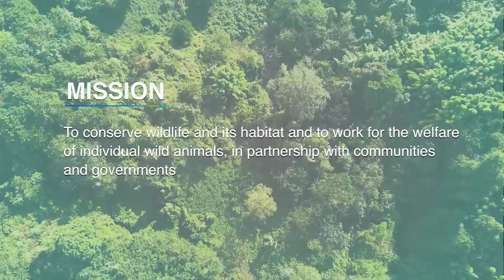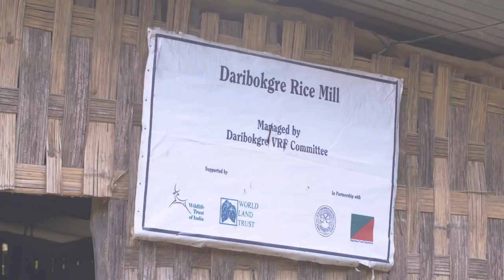Wildlife Trust of India – Recipient of HCL Grant 2019 (Environment)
Wildlife Trust of India, one of the finalists of HCL Grant 2019 in the environment category, is present in Garo Hills of Meghalaya where they have been working towards strengthening the long-term survival of elephants by securing its natural habitat, through partnership with local communities and government. Watch the video to find out how they plan to impact 25,000 local community people of Meghalaya.